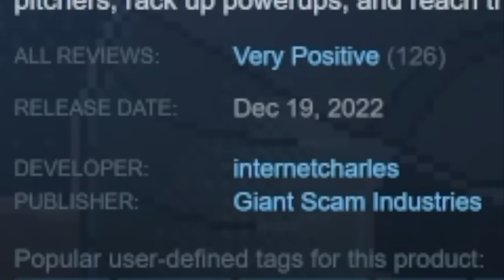I Found The Hardest Baseball Game Ever Created